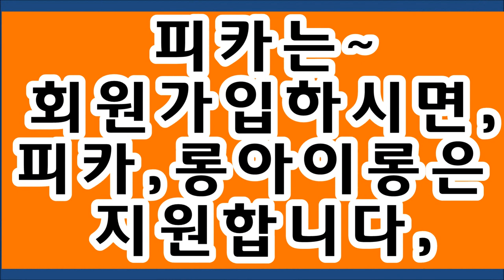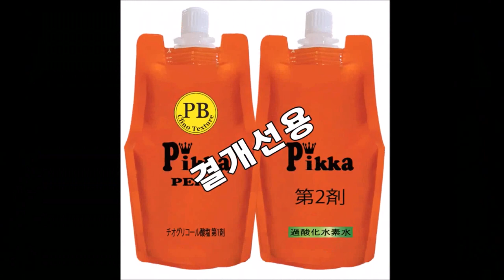손상된 모발~중단발로,,싹뚝자르고~*굵은컬,,,볼륨있는 단발머리, .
손상된 모발을 단발로 커트후에 굵은 웨이브를 원하신 고객님^^
피카의 C1, C2와 "아쿠아프로틴A"를 믹스해서 전처리(??)없이 연화후에 롱~~아이롱 19, 16, 13미리로 디자인 했어요^^
●컬처짐~늘어진컬,잡았습니다
ㆍ
ㆍ
●피카, 신제품 ~
●2번째 브랜드~라인,업~
●브랜드명 : 크리노텍스쳐멀티크리닉시스템,
크리닉과 동시에 열펌!!
ㆍ
"발림성,가벼움,볼륨,윤기,광택
"탄력,결개선,부드러움~
"동시에~모두 잡았습니다."
ㆍ
●피카,크리노텍스쳐(5종)
*강곱슬용
*건강모용
*손상모용
*결개선,등전,전용
*직뿌리/직아이롱펌전용
ㆍ
전처리 없이 하는,, 쉽고 빠른 ~ 피카펌제,,,연화!!~
피카의 "아쿠아프로틴A + 피카크리노 연화펌제 5가지"
쉽고 빠른 피카와 함께 아이롱펌에 도전 해 보세요^^
●송파본사,방문체험,상담환영!

.컬처짐,,,
~모두잡았습니다.~
ㅡㅡㅡㅡㅡㅡㅡㅡㅡㅡㅡㅡㅡ
ㆍ
ㆍ
ㆍ
ㅡㅡㅡㅡㅡㅡㅡㅡㅡㅡㅡㅡㅡ
♧구입문의♧
●피카,롱아이롱/덮개아이롱
●피카연화펌,리페어크리닉,
●지사,대리점모집,1:1특강모집
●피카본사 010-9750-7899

●피카,롱아이롱
●덮개아이롱펌기,
●크리노픽스처,크리닉펌
●지역별,피카회원점모집!!..
※피카본사,송파교육장,체험상담환영!!※